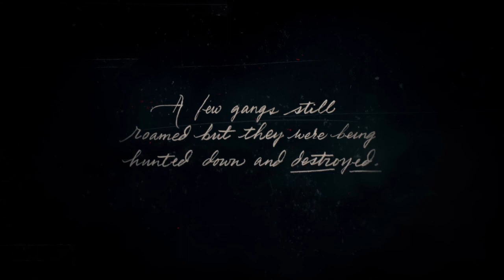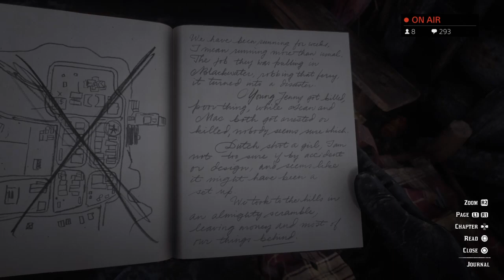I'm A Cowboy! | Red Dead Redemption 2 | Live PS4 | Road To 500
I am BEAR, and I stream games and junk. Feel free to stick around and watch me grow.